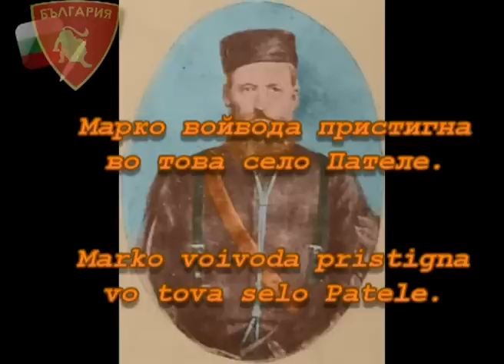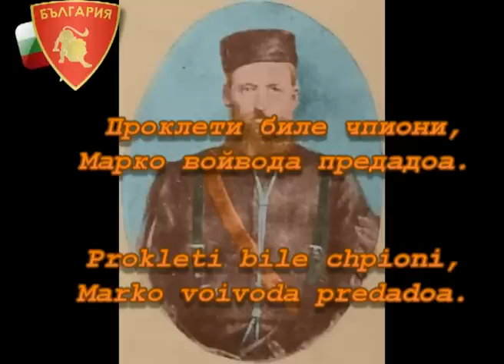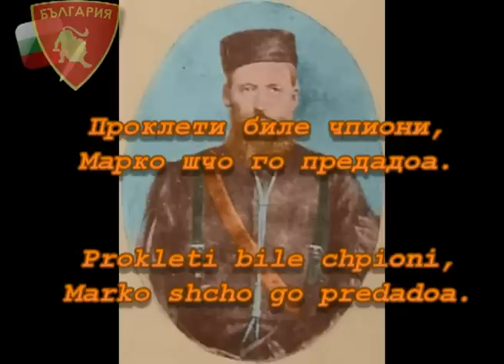Песен за Марко Лерински - Pesen za Marko Lerinski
Народна песен от Егейска Македония, посветена на войводата Георги Иванов /Марко Лерински/